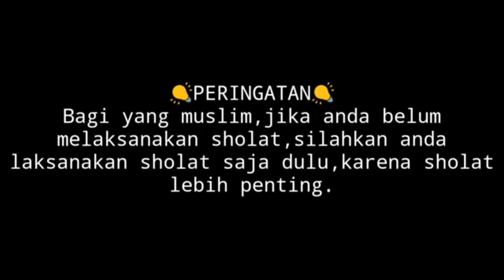JATUH AIR MATA DI SAAT MEMBERI SANTUNAN ANAK YATIM